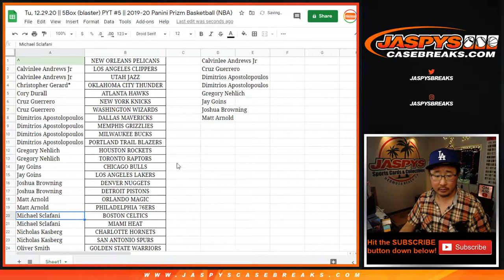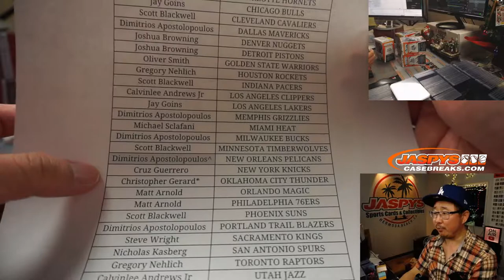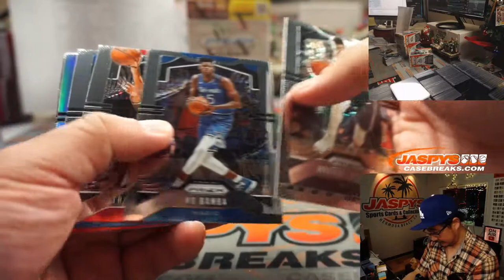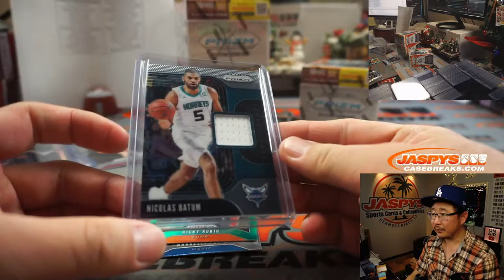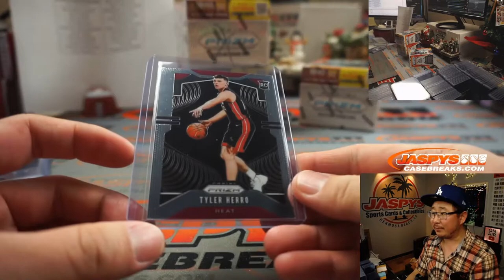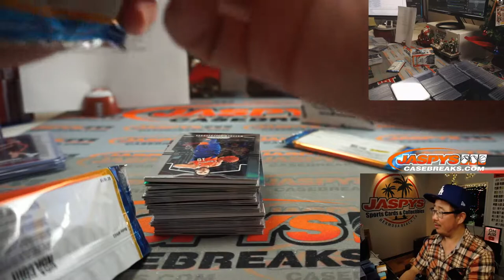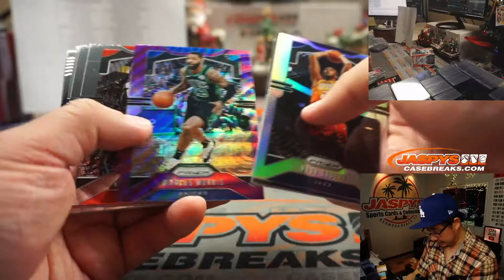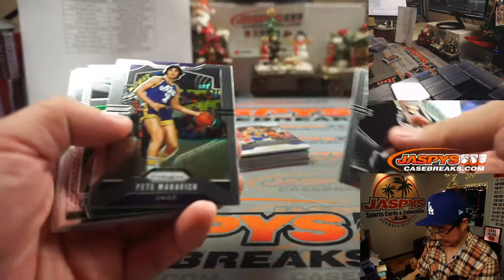Tu, 12.29.20 || 5Box (blaster) PYT #5 || 2019-20 Panini Prizm Basketball (NBA)